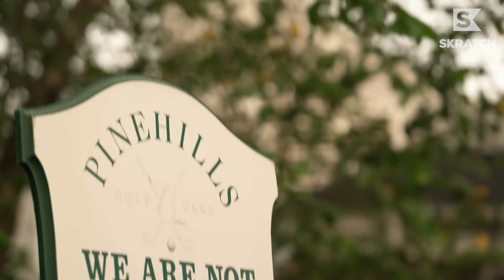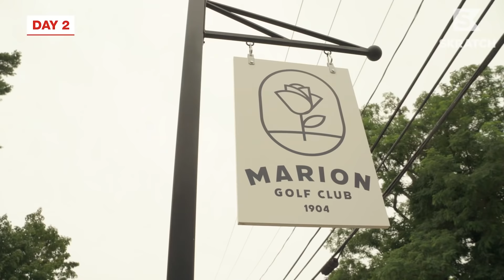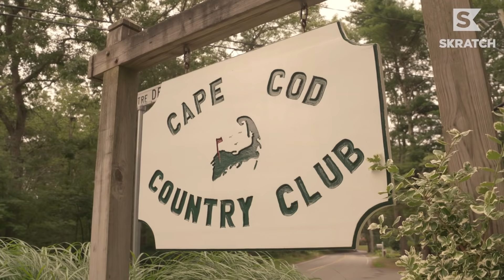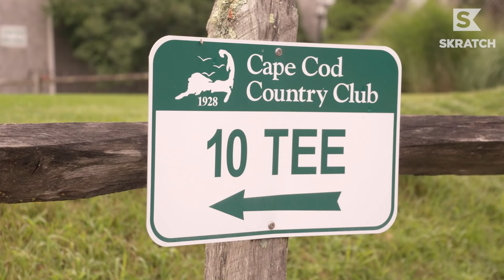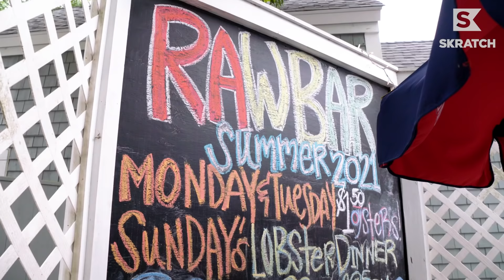Cape Cod: Come for the Golf, Stay for the Wicked Lobster Rolls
"That's what New England does: lobster rolls and championships." Maurice speaks the truth, but you can add great golf to the list, as well.

Maurice Allen and Averee Dovsek hit the road to take in all the sights sounds and tastes of Cape Cod as they play 72 holes in 72 hours, presented by Avis.

Pine Hills Golf Club (Jones Course)
Marion Golf Club
Cape Cod Country Club
The Club at New Seabury (Ocean Course)

They also found the single greatest pre, post or even mid-round bite imaginable in the Northeast. We're talking lobster rolls -- giants ones. Even better is Maurice and Averee were first-timers to the lobster roll game, so it's only downhill from here.

Take on your next golf road trip by booking your car